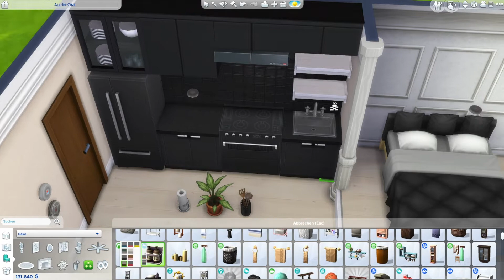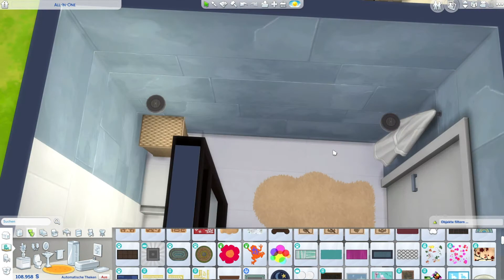STYLISH APARTMENT | The Sims 4 | Speedbuild | Room Renovation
A small apartment for a stylish sim.

This build was my entry for cinityroomreno500 by @cinitysim (instagram).
It's for the sim Tandy, a young adult. She's a stylish and outgoing person who loves to hang out with friends.

Screenshots: 6:52